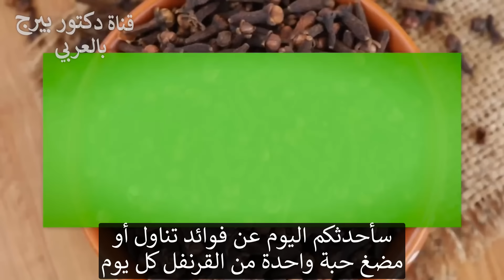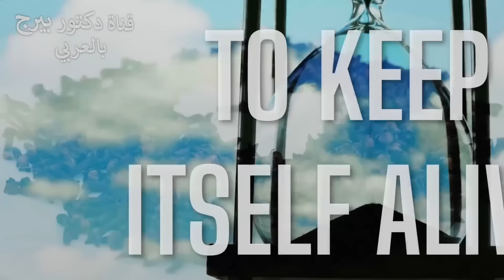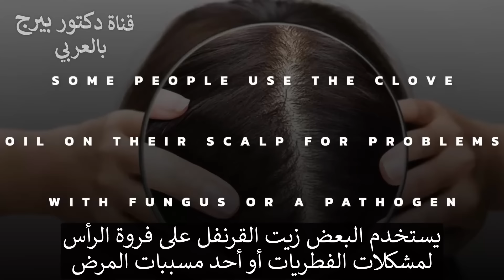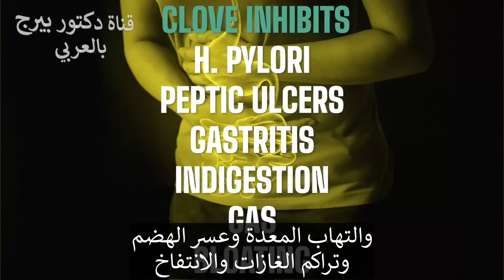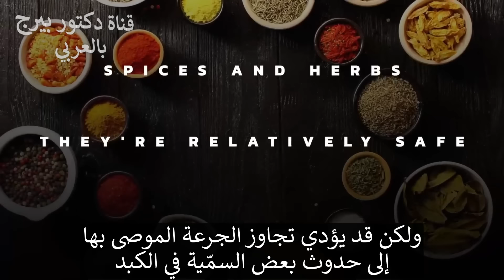لماذا أصبحت أتناول حبة قرنفل كل يوم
سأخبركم ماذا سيحدث عند مضغ أو تناول كبش أو حبة قرنفل واحدة فقط يوميا. هذا العلاج الطبيعي يقدم مجموعة متنوعة من الفوائد الصحية التي تستحق الاستكشاف بالتفصيل:

0:00 مقدمة: فوائد القرنفل الصحية
0:10 شرح القرنفل
1:30 فوائد القرنفل
4:25 آثار جانبية للقرنفل
5:05 اكتشف فوائد الثوم!
🦷 **تخفيف ألم الأسنان**: يُعترف العالم بشكل واسع بفعالية القرنفل في تخفيف ألم الأسنان. مكونه الرئيسي، الأوجينول، يوفر خصائص التخدير الطبيعية.

🌱 **غني بالفيتونيوترينتات**: إلى جانب الأوجينول، يحتوي القرنفل على مجموعة متنوعة من الفيتونيوترينتات، مما يسهم في فوائده المتنوعة للصحة.

💧 **استخدام متعدد الوظائف**: يمكن استخدام القرنفل بطرق متعددة. يمكنك تطبيق زيت القرنفل موضعيًا على فروة الرأس لصحة الشعر ومكافحة العدوى الفطرية. ومضغ قرنفل وابتلاعه هو طريقة أخرى بسيطة للاستفادة من فوائده.

🔬 **تعزيز فعالية المضادات الحيوية**: على نحو مدهش، يمكن أن يزيد القرنفل من فعالية المضادات الحيوية، مما قد يسمح بتقليل الجرعات بدون التأثير على الفاعلية.

🍽️ **صحة الجهاز الهضمي**: ثبت أن زيت القرنفل يمتلك إمكانية في منع بكتيريا H. pylori، وهي مرتبطة بمشاكل الجهاز الهضمي مثل القرحة والتهاب المعدة وصعوبة الهضم والغازات وانتفاخ البطن.

😊 **دعم المزاج**: يحتوي القرنفل على فيتونيوترينت معين يشترك فيه مع مضادات الاكتئاب، مما يشير إلى إمكانية دعم المزاج ومكافحة الاكتئاب.

🌈 **مضاد للالتهاب ومضاد للسرطان**: تساهم خصائص القرنفل المضادة للالتهاب في تعزيز الصحة العامة. وهناك أيضًا أدلة ناشئة تشير إلى إمكانية امتلاكه خصائص مضادة للسرطان.

🚫 **السلامة أولاً**: بصفة عامة، من المهم استخدام القرنفل بحذر. يمكن أن يؤدي استهلاك كميات زائدة من زيت القرنفل إلى سمية. وينبغي على الأشخاص الذين يعانون من حساسية تجاه القرنفل أو النساء الحوامل أو اللواتي يرضعن تجنب استخدامه.

استفيد من قوة القرنفل الرائعة لتحقيق أسلوب حياة أكثر صحة! 💪
تليجرام: DrBergArabic
فيسبوك: ArabicDrBerg
انستجرام: drberg.ar

شكراً للمشاهدة!